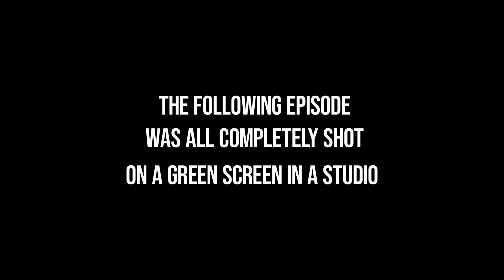PRIMEIRA VEZ DE CORVETTE V8TÃO PROCHARGER NA ESTRADA!!🔥🚀 CARRO DE DRIFT NA RODOVIA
Fala petrolhead, tranquilo!? Hoje é dia de pegar estrada pela primeira vez com o meu Corvette de 600cv, o carro tem um v8tão ProCharger, todo montado para o drift, e com um ronco maravilhoso. Mas eu nunca tinha dirigido ele na rodovia, apenas dentro da cidade! Então bora pegar um trechinho de estrada e ver como o carro se sai!